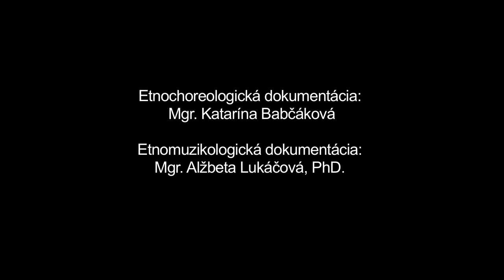Židouka, Hvozdnica, Štiavnik, Múzeum SNP v Banskej Bystrici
Názov: Židouka
Inštitúcia: Múzeum SNP
Lokalita pôvodu: Hvozdnica, Štiavnik

Interpreti - tanec: Anna Jakubíková (1991), Jarmila Jánošíková (1993), Martin Prašnický (1991), Martin Radvan (1985), Tomáš Radvan (1988), Silvia Radvanová (1990) Interpreti - hudba: Juraj Jakubík (1988), Martin Jakubík (1994), Anton Vároš (1995), Peter Šípek (1989)

Ďalšie informácie - tanec: Z repertoáru FSk Javorníček rekonštruované na základe výskumov u príslušníkov najstaršej generácie a na základe archívnych záznamov. Rekonštrukcie v súčasnosti robí najmä mladá generácia pod vedením vedúceho skupiny Juraja Jakubíka (nar. 1960). Typ polky s pevnou formou funkčne spätej so zaužívanou piesňou "Šla Židouka kolo duba...". V prvej časti páry v čelnom postavení a uzavretom držaní premenným krokom krúžia po trajektórii kruhu, v druhej časti s charakteristickým refrénom sa partneri po trajektórii kruhu klaňajú najprv najzájom, potom sa obrátia chrbtom a klaňajú sa susednému partnerovi, preháňaním pohybov parodizujúc poklonu. Časti tanca sa analogicky opakujú. Všetky tri varianty folklorizovaných spoločenských tancov sa v obci rozšírili približne v 20.-tych rokoch 20.stor.